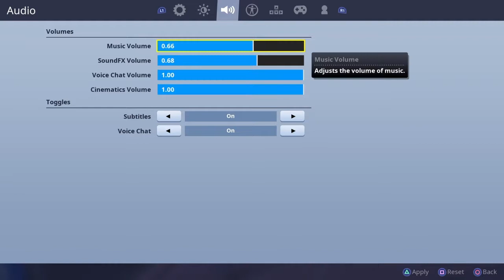Marshmallow event my friends reaction 1st time